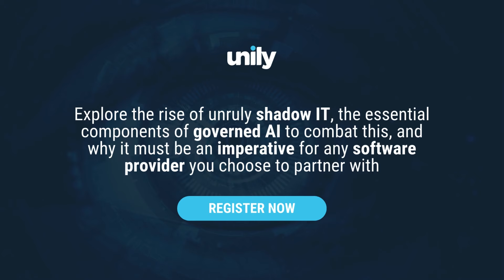Governed AI for enterprise: Unlocking the potential with our eyes wide open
Join us as we explore the rise of unruly shadow IT, the essential components of governed AI to combat this, and why it must be an imperative for any software provider you choose to partner with. An AI-ready platform is a core element of unlocking organizational velocity across your employee experience, but it must be done right.

This exclusive webinar will focus on the things you must consider when assessing tech partners, what AI capabilities look like when woven across native governance, and crucially – how this will put the power of control back in your hands. Joined by those who live and breathe product value, and an expert in all things governed AI, we’ll land on actionable strategies, real-world examples, and key takeaways for success in taking full advantage of this cutting-edge tech. Governed AI at scale using best-in-breed tooling is the only approach for remaining ambitious and astute in the modern EX era.

What You'll Learn:

In this 60-minute webinar + Q&A, you’ll take away:

What governed AI is: We introduce the framework enabling enterprises to harness the power of AI in a secure, controlled, scalable way.
Why it’s an imperative for any enterprise: The emerging risks of shadow AI tooling in our borderless world, and the risks of inaction. We’ll look at the data and highlight the opportunity this tech presents.
AI-assisted work you can trust: By layering automation and governed AI intelligence across your digital workplace you can increase the quality of your employee experience and drive business results.
Art of the possible in a day, with governed AI: We take you on a journey with enterprise-scalable and agnostic AI assistants, unearthing their power to anticipate needs and offer clarity in the ever swelling digital noise.
A roadmap with governed AI at its core: We’ll look to our roadmap and how we’re embracing this brave new frontier of technology – with our eyes wide open on mitigating the risks.